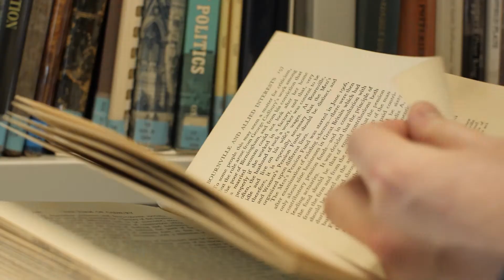Applied Humanities at Newman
Hear about our Applied Humanities course from a current student and academic.